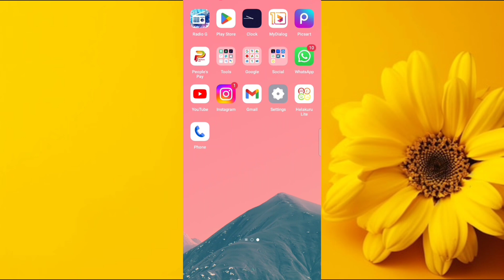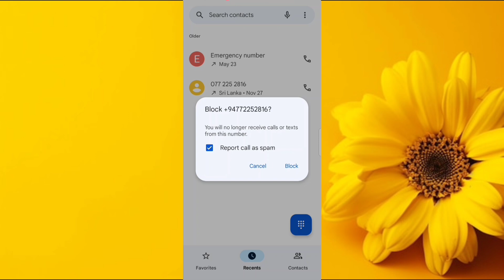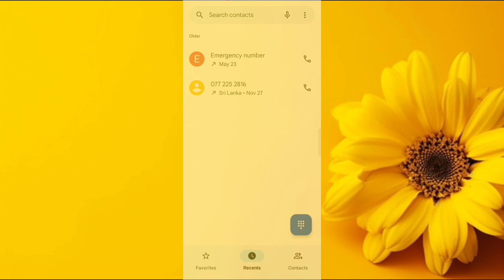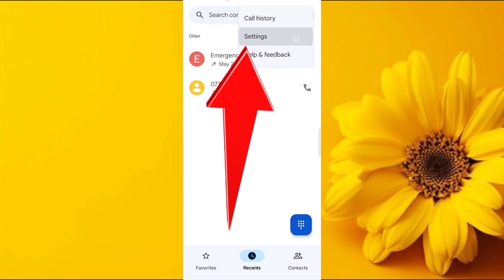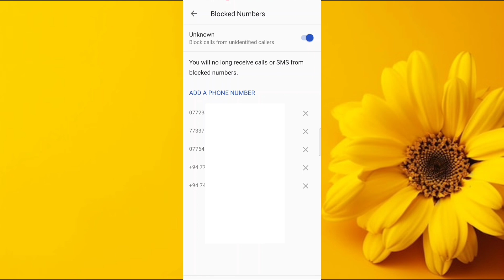How to block and unblock phone numbers sinhala | phone number block and unblock